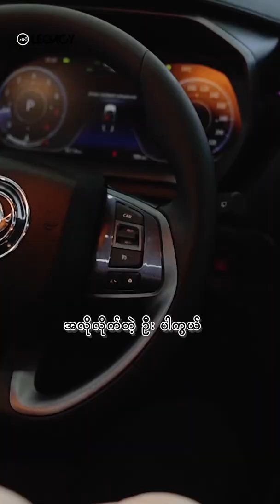မောင်လေးနဲ့ ဦးနဲ့ကြားမှာ လမ်းတွေပျောက်❤️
Song - Oo Yae Ka Lay Maung Lay Yae Ma Ma (ဦးရဲ့ကလေး မောင်လေးရဲ့မမ)
Artists - May Kha Lar , Nora (မေခလာ , နိုရာ)